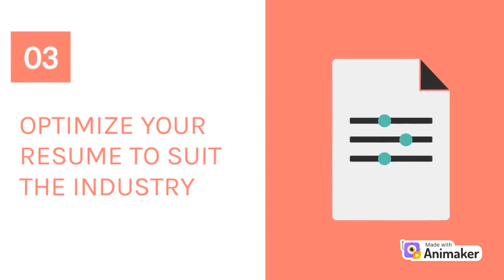How to be selected in Interview?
Powerful Resume Writing for placement